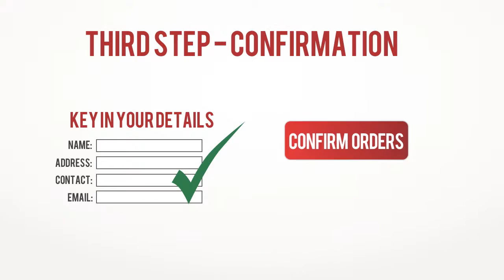MOOKASUTRA - Mookata delivery right to your doorsteps!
Step by step tutorial on how to make your orders on our website! CRAVE IT? HAVE IT!